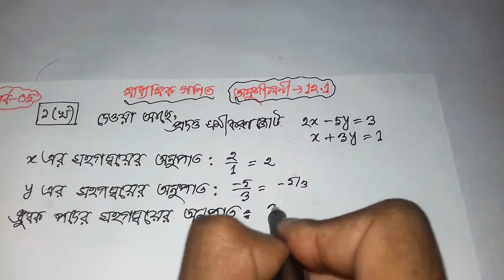সমীকরণ জোটটি সমঞ্জস ও পরস্পর অনির্ভরশীল | পর্ব 05 | New Math SSC General Math chapter 12.1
সমীকরণ জোটটি সমঞ্জস ও পরস্পর অনির্ভরশীল | পর্ব 05 | New Math SSC General Math chapter 12.1 | Nine Math 12.1 |

কিছু Video Private করে রাখছি, যারা প্রস্তুতি প্রোগ্রামে Registration করবে শুধু মাত্র তারাই Private video গুলো দেখতে পাবে।

যারা অনলাইনে আমার অথবা অন্য কারো ভিডিও দেখে পড়াশুনা করেন, তাদের উদ্দেশে বলতেছি.

📲ভিডিও দেখে দেখে পড়াশুনা করার সময় নিজে বুঝতে না পারা সমস্যাগুলো সমাধান করার Teacher খুজে পাওয়া যায় না...📢📢

📖তাই আমার নতুন উদ্যোগ Youtube এর পাশাপাশি অনলাইনে  লাইভ ক্লাস এর মাধ্যমে আপনার সমস্যাগুলে সমাধান করে দেওয়া।

আমি যেভাবে অনলাইন এ পড়াবো
👉যারা পড়তে আগ্রহী তাদের নিয়ে ভিন্ন ভিন্ন Group থাকবে।
👉JSC,SSC,HSC, শিক্ষার্থীদের (গণিত, পদার্থ, রসায়ন) প্রয়োজন অনুযায়ী Youtube ভিডিও এর Links দেওয়া হবে।
👉 সপ্তাহে 6 দিন বাড়ির কাজ দেওয়া হবে এবং আদায় করে নেওয়া হবে।
👉ভিডিও দেখার পর শিক্ষার্থীরা খাতায় নোট করবে।
👉এরপর পিক তুলে Private Group এ পাঠিয়ে দিবে।
👉এরপর বুঝতে না পারা সমস্যাগুলো Live ক্লাস এ সমাধান করে দেওয়া হবে ।
👉শুক্রবার ৬ দিনে যা যা পড়ানো হয়েছে তার উপরে Exam নেওয়া হবে।
👉এ কোর্সের জন্য শিক্ষার্থীদের Subject প্রতি মাসে শুভেচ্ছামূল্য ৳৩১০ টাকা Payment করতে হবে।
🚸🚸বিঃদ্রঃ এ সুযোগ সীমিত সময়ের জন্য

              ইতি
     Md Razu Miah
(প্রতিষ্ঠাতা পরিচালক)
Janani Academy BD